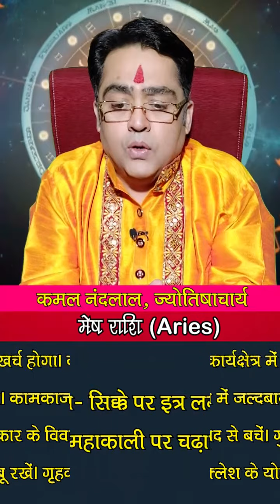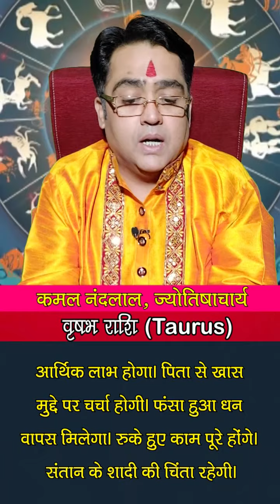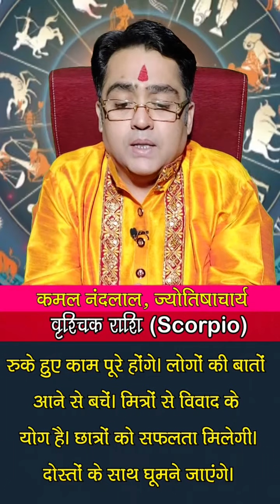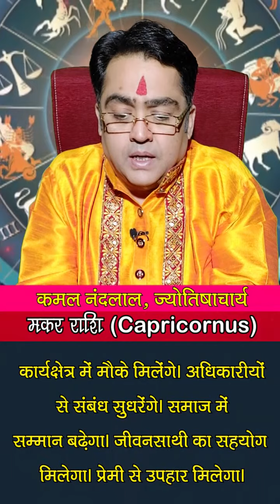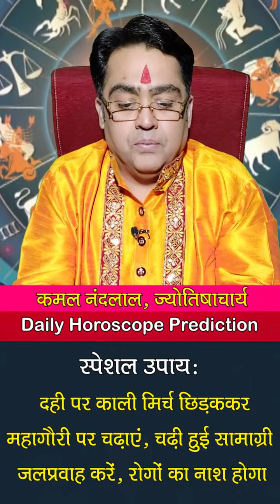| Vastu Tips | vastu for home | Kamal Nand Lal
Daily Rashifal | Daily Horoscope Hindi | 09 April 2022: 09 अप्रैल 2022: ग्रहों की रोज बदलती चाल के कारण ही हमारा रोज का दिन भी अलग होता है... कभी हमें सफलता मिलती है तो कभी दिन सामान्य गुजरता है...तो ज्योतिर्विद कमल नंदलाल (Kamal Nandlal) जी से जानते हैं कि आपका आज का दिन कैसा रहेगा...आज किस राशि वालों को नौकरी और व्यापार में होगा फायदा...किस राशि वालों की रहेगी सेहत खराब...किस राशि वालों को करनी पड़ेगी ज्यादा मेहनत...क्‍या बोलते हैं सभी राशियों के आज के ग्रह-नक्षत्र...मेष से मीन राशि वाले अपने पूरे दिन का हाल जानिए...साथ ही छोटे-छोटे उपायों से बनाएं दिन को और बेहतर...साथ ही जानिए आज के दिन कब रहेगा राहुकाल का समय..और दिन को सफल बनाने का एक बेहद सरल प्रयोग.